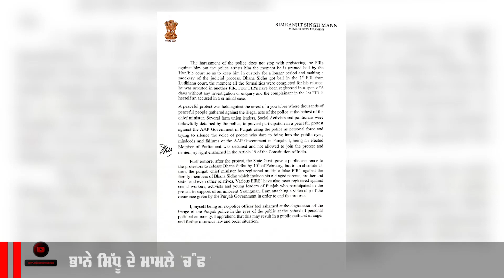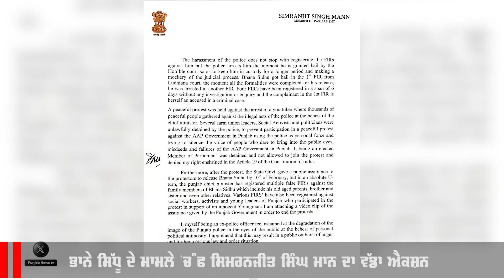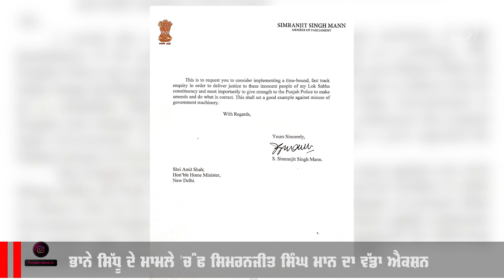Bhana Sidhu ਦੇ ਮਾਮਲੇ 'ਚ MP Simranjit Singh Mann ਦਾ ਵੱਡਾ ਐਕਸ਼ਨ, ਕੇਂਦਰ ਸਰਕਾਰ ਨੂੰ ਲਿਖਤੀ ਚਿੱਠੀ !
Bhana Sidhu ਦੇ ਮਾਮਲੇ 'ਚ MP Simranjit Singh Mann ਦਾ ਵੱਡਾ ਐਕਸ਼ਨ
ਕੇਂਦਰ ਸਰਕਾਰ ਨੂੰ ਲਿਖਤੀ ਚਿੱਠੀ | Punjab News TV